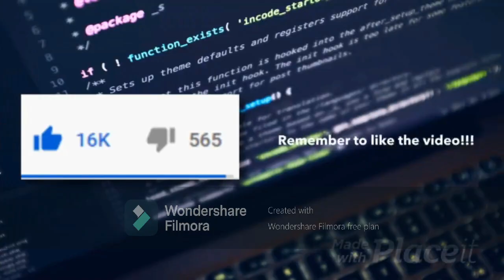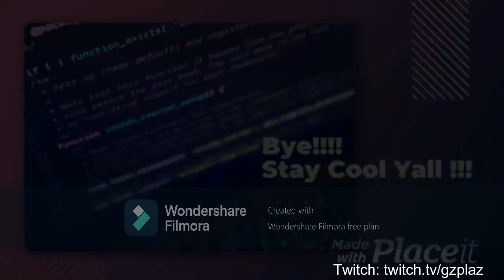Trying to beat Piggy-BOOK-2-CHAPTER-6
(It did not go well LOL!) Discord